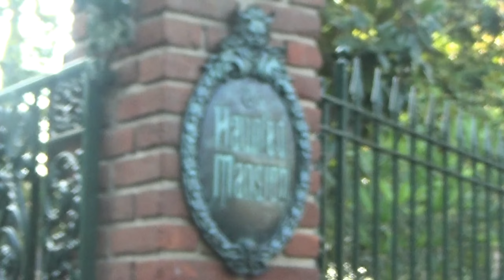The World of Disneyland (Disneyland Montage)